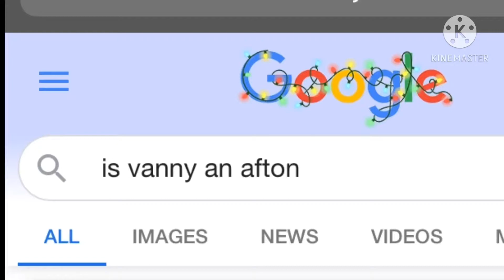LOOK AT THIS GO LOOK AT SCOTT GAMES WEBSITE VANNY IS NOT AN AFTON AND ITS AN AU ALTERNATIVE UNIVERSE